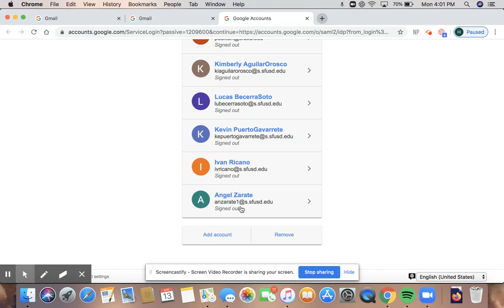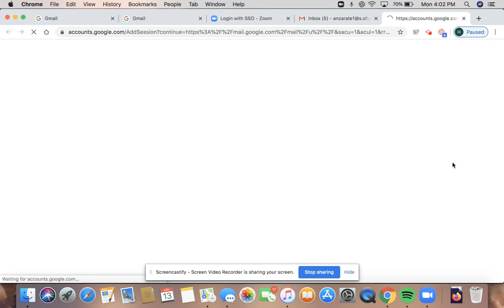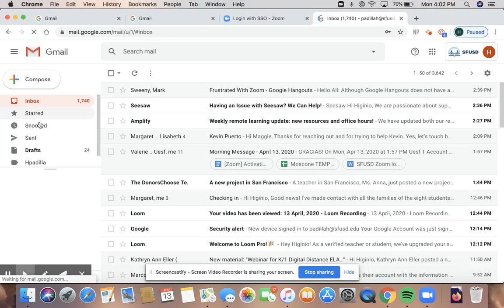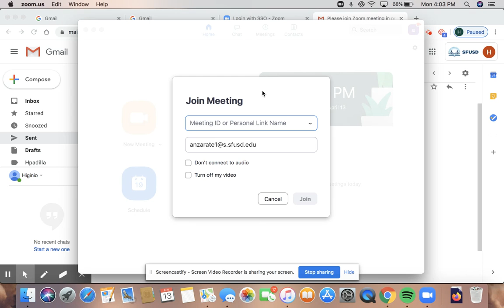Untitled: Apr 13, 2020 4:03 PM